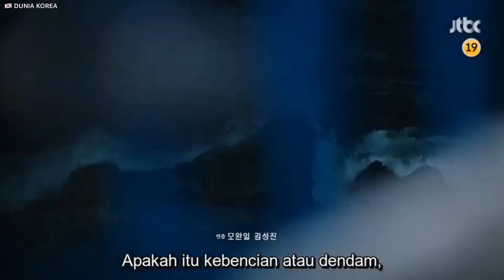Drama The World of the Married - Episode 14 부부의세계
This account just sharing about drama korea and others

Preview Drama The World of the Married

Drama TheWorldoftheMarried (English title) / CouplesWorld (literal title)
Revised romanization: Boobooui Sekye
Hangul
Director: Mo Wan-Il
Writer: Joo Hyun
Network: JTBC
Release Date: March 27, 2020
Runtime: Friday & Saturday 22:50

Synopsis
Ji Sun-Woo (Kim Hee-Ae) is a family medicine doctor. She is married to Lee Tae-O (Park Hae-Joon) and they have a son. She seems to have everything, including a successful career and a happy family, but she is betrayed by her husband and others.
Meanwhile Lee Tae-O dreams of becoming a famous movie director. He runs an entertainment business with the support of his wife Ji Sun-Woo. Even though he loves his wife, Lee Tae-O falls into a dangerous relationship.

Sinopsis
Ji Sun-Woo (Kim Hee-Ae) adalah dokter keluarga. Dia menikah dengan Lee Tae-O (Park Hae-Joon) dan mereka memiliki seorang putra. Dia tampaknya memiliki segalanya, termasuk karier yang sukses dan keluarga yang bahagia, tetapi dia dikhianati oleh suaminya dan orang lain.
Sementara Lee Tae-O bermimpi menjadi sutradara film terkenal. Dia menjalankan bisnis hiburan dengan dukungan istrinya Ji Sun-Woo. Meskipun dia mencintai istrinya, Lee Tae-O jatuh ke dalam hubungan yang berbahaya.

Cast
HanSoHee - Yeo Da-Kyeong
KimHeeAe - Ji Sun-Woo
ParkHaeJoon - Lee Tae-O
ParkSunYoung - Ko Ye-Rim
KimYoungMin - Son Je-Hyeok